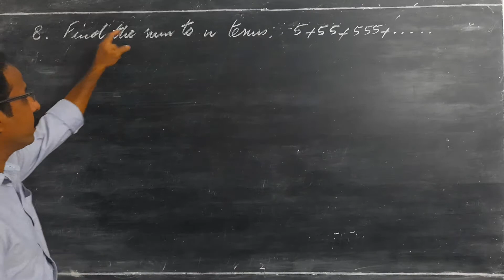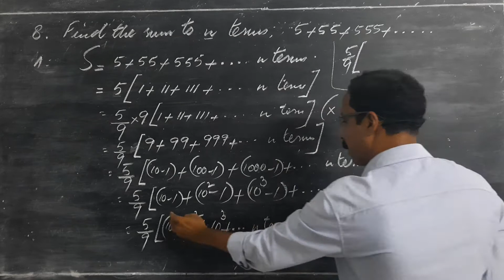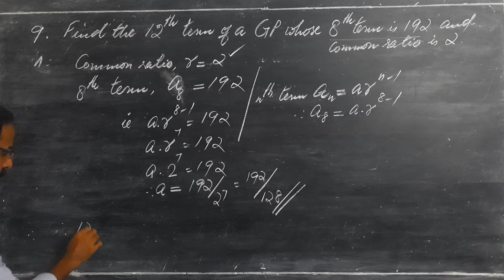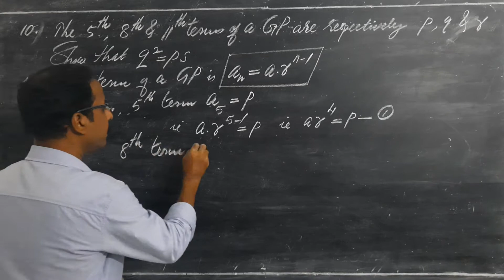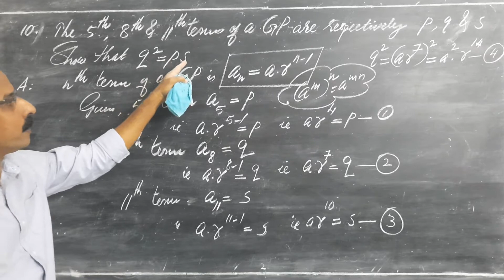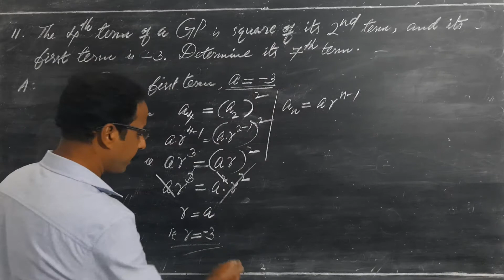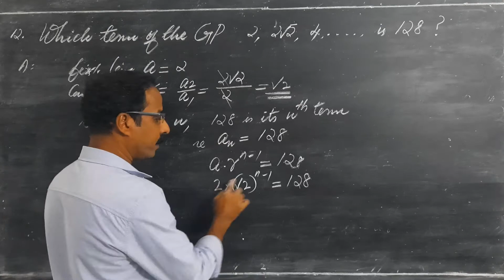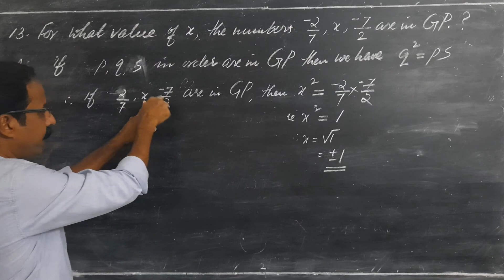16 July 2021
Sequence & Series: Class 4